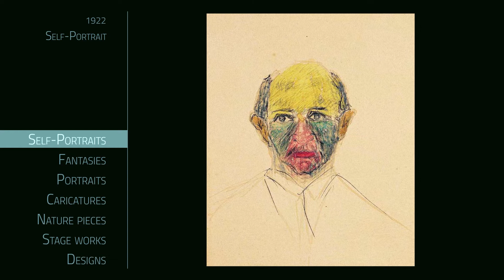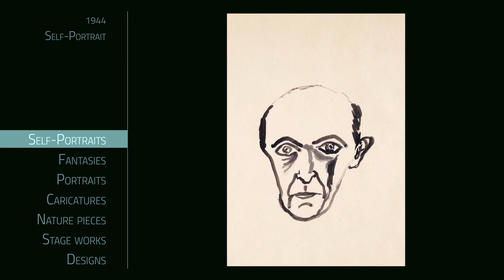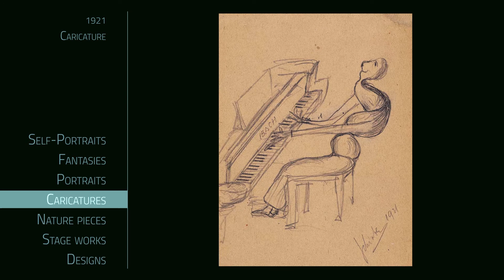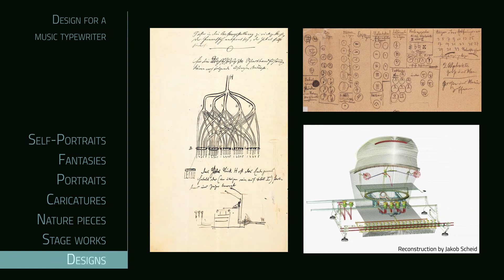Arnold Schönberg: paintings, drawings and designs - a selection